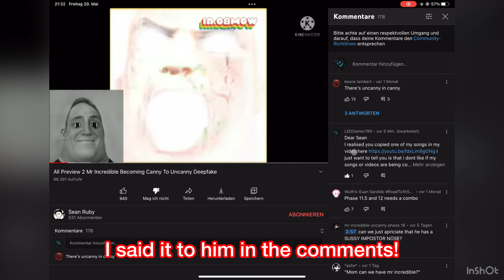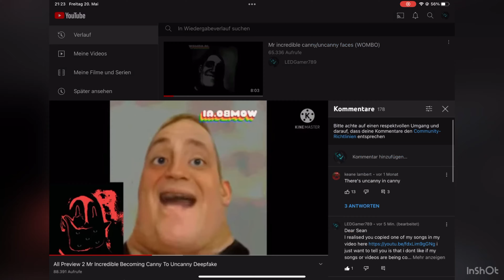Sean Ruby (exposed) for copying my video almost (sorry didint upload)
Sean pls don’t do it again i know i said it 10000 times also like sub and comment sorry i didint upload my fault